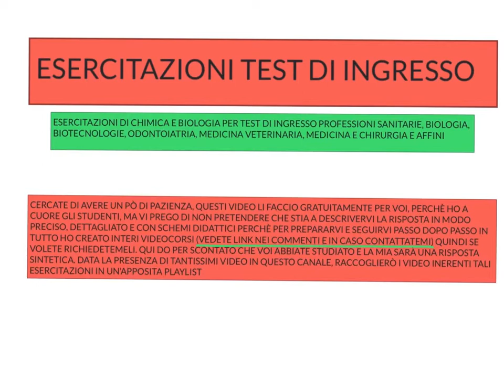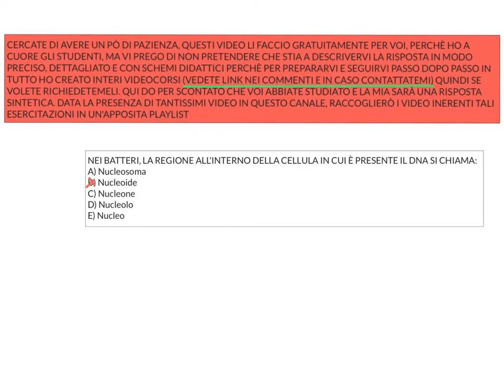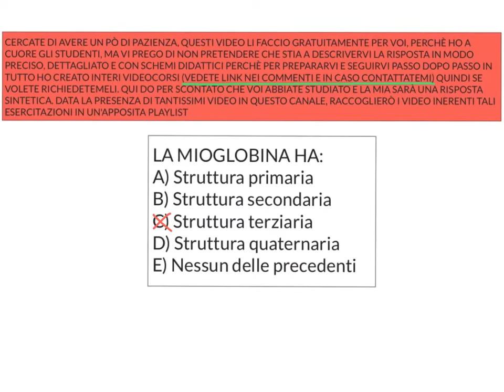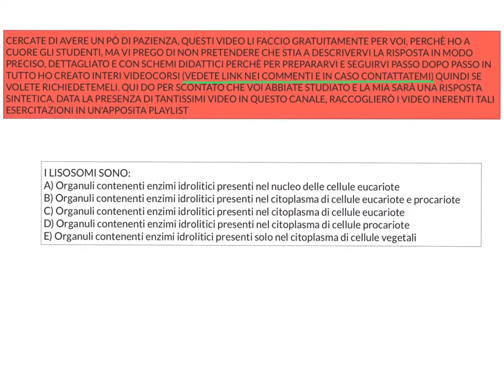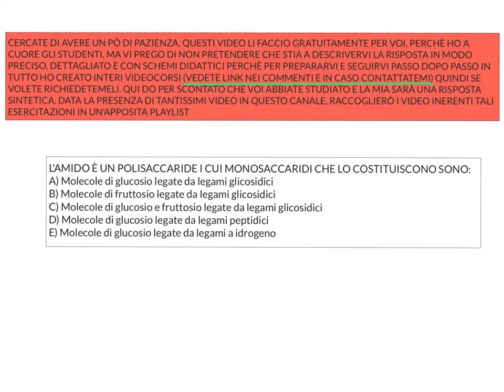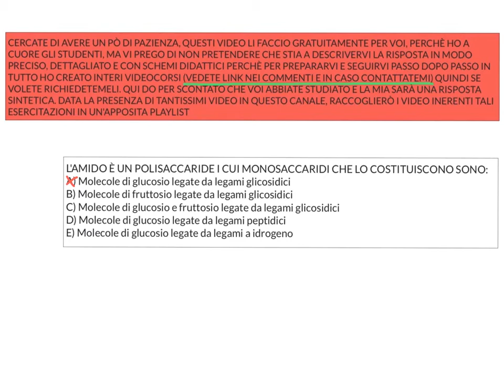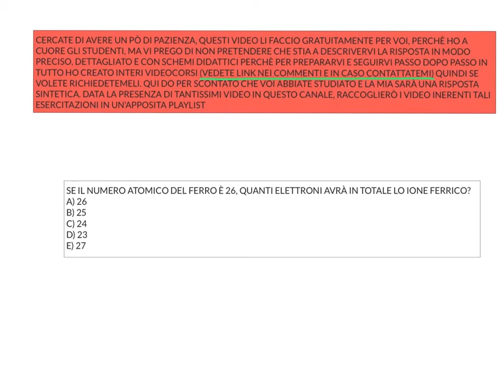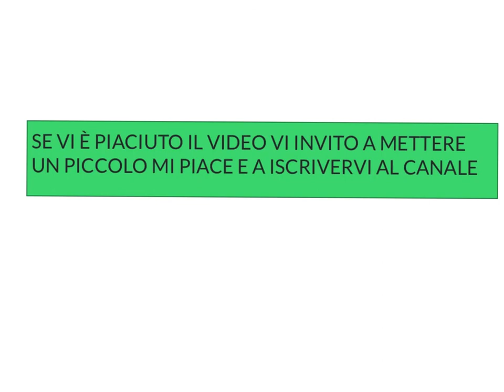ESERCIZI TEST D'INGRESSO PROFESSIONI SANITARIE - 8